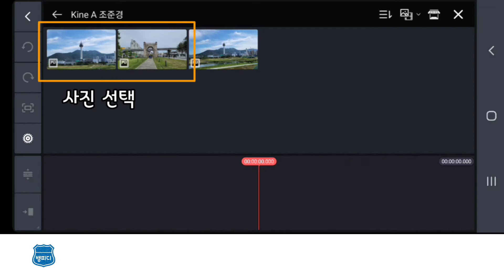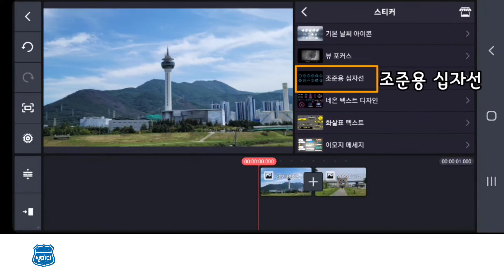키네마스터 / 사진에 조준경스티커 넣기 Kinemaster Tutorial Sight Telescope